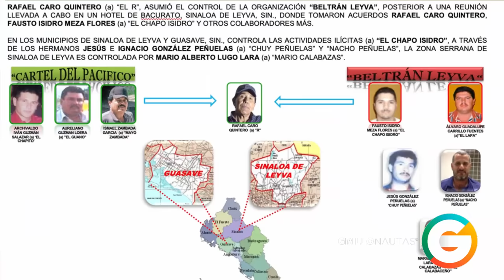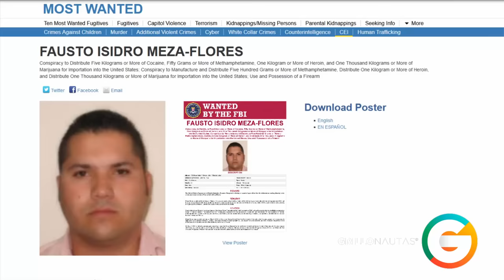El “Chapo Isidro”